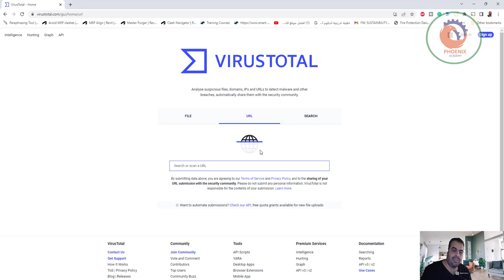virustotal فحص الملفات و المواقع من الفيروسات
❤️ روابط التواصل
✅ انستجرام

 Analyse suspicious files, domains, IPs and URLs to detect malware and other breaches, automatically share them with the security community.

FILE
URL
SEARCH
Want to automate submissions? Check our API, free quota grants available for new file uploads